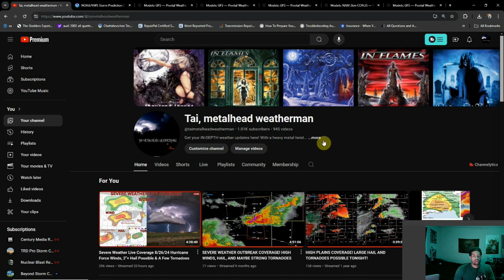BIG CHANGES COMING DOWN THE LINE! MASSIVE COOLDOWNS Ahead For September! Persistent Severe Storms!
Get ready for some major changes as we head into September! Expect a notable cooldown and increasing shower and storm chances and even some severe weather.